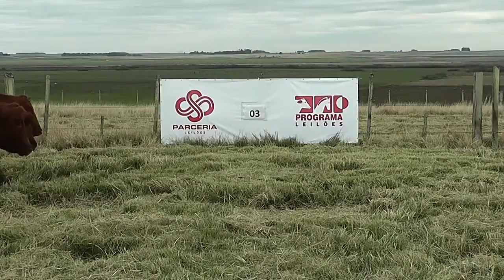LOTE 03 08 VAQUILHONAS CA PRENHAS